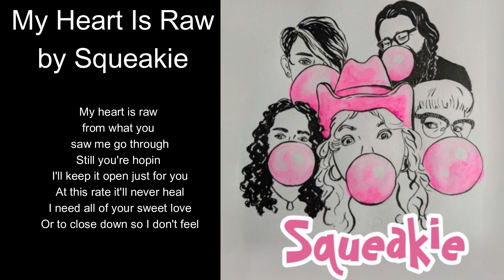My Heart Is Raw by Squeakie Lyric Video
"My Heart Is Raw" is a poignant ballad about the struggle of holding onto love when your heart feels shattered and exposed. The song conveys deep frustration and longing for a partner who makes promises but fails to deliver, causing emotional limbo. With raw lyrics and heartfelt emotion, it captures the need to either receive true affection or move on to heal.